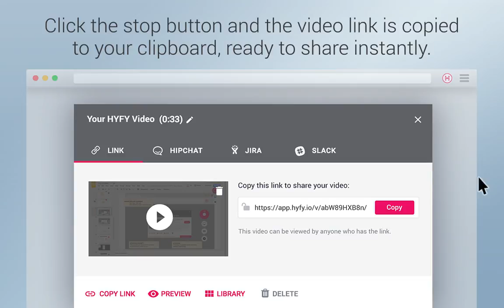HYFY - Record Your Screen and Voice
Unlike other screen capture/casting tools, HYFY only takes a few clicks to record and share your videos directly into JIRA, HipChat, Slack or anywhere else your team works.